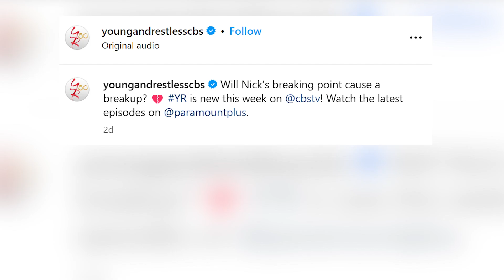Y&R Spoilers: Nick & Sally Break Up?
We're diving into some juicy spoilers that have fans on the edge of their seats. Are Nick and Sally breaking up? The truth can be a bitter pill to swallow, and in these upcoming episodes, it seems like our beloved characters are in for a rollercoaster of emotions. The drama unfolds as Sally, still haunted by her nightmare of being caught with Adam, decides it's time to come clean with Nick. In a vulnerable moment, she blurts out, "Adam kissed me." You can imagine the shock on Nick's face as he grapples with the revelation. Sally takes a brave step by being honest about her true feelings.

Nick, understandably stunned and a little angry, seeks to understand the aftermath. "How did you feel afterward?" he asks. Sally, with a shrug, decides honesty is the best policy and admits to having a mixed reaction. The tension builds as Nick grumbles, "So there is a part of you that is still in love with him."